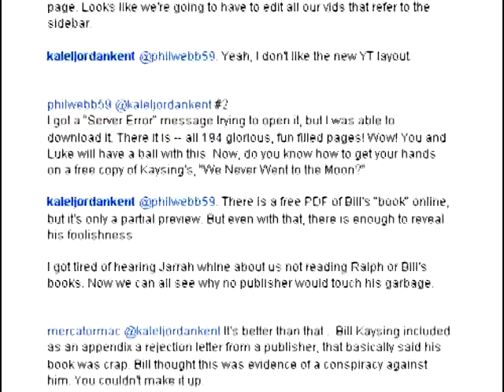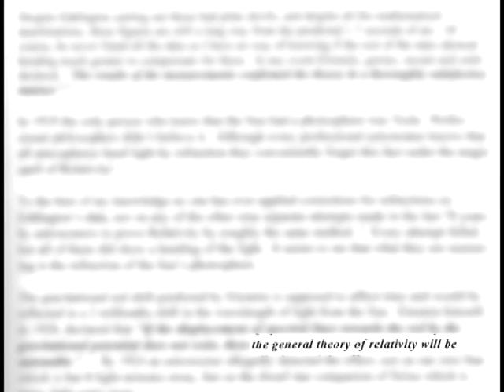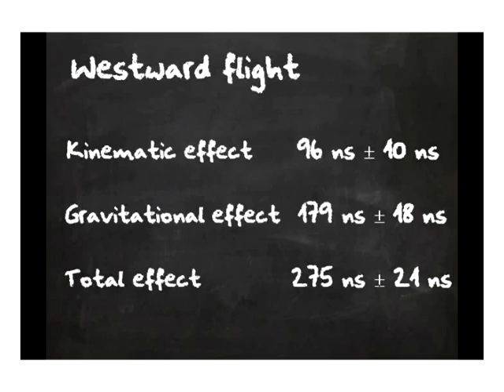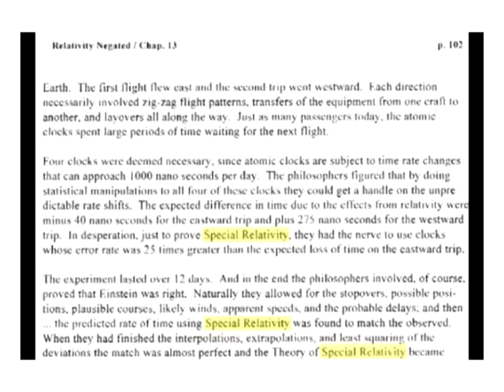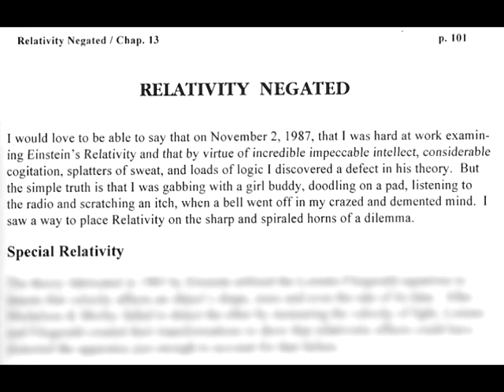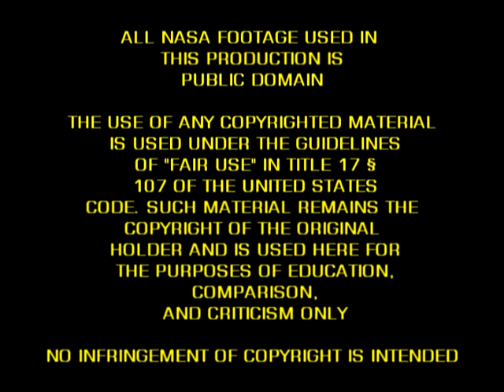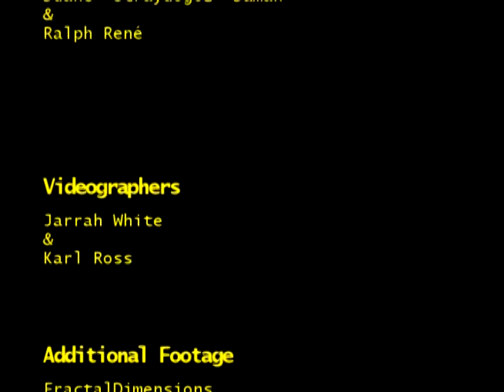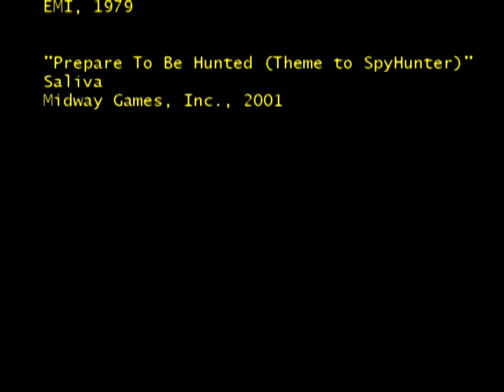MoonFaker: 1/216th Gravity? PART 3.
The original release of this video contained an unfortunate case of mistaken identity. The situation has been resolved in a civilized and peaceful manner, and I apologize for the mistake happening in the first place.

In this three part series I respond to the recent trolling, cyberharrassment, cyberbullying and outright libellous and repeated false accusations made by FractalDimensions (a.k.a. LukeQuixoteofSanJose & lukequixotesanjose).

I will not tolerate this kind of behaviour from someone who claims to be a physics researcher and University lecturer - and neither should Youtube, his co-workers, students and employers, nor anyone else for that matter.